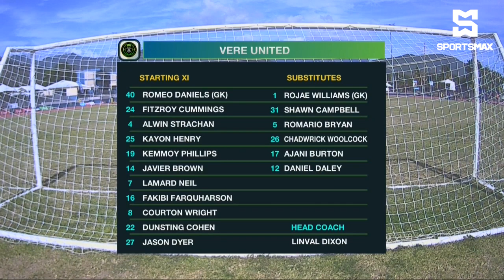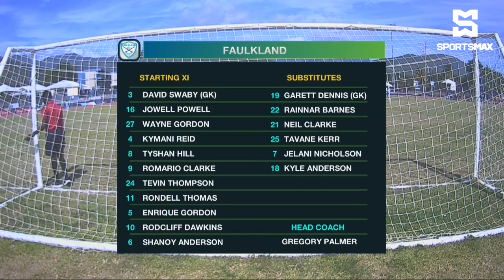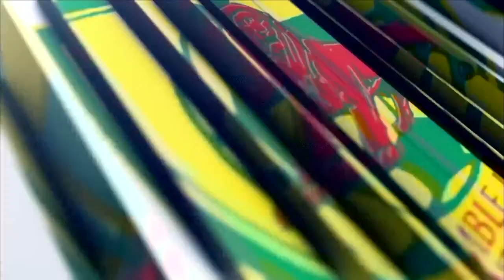Vere United FC draw 1-1 with Faulkland FC in JPL MD25 clash! | Match Highlights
SportsMax TV presents the Highlights of Vere United FC vs Faulkland FC in Jamaica Premier League, Matchday 25.